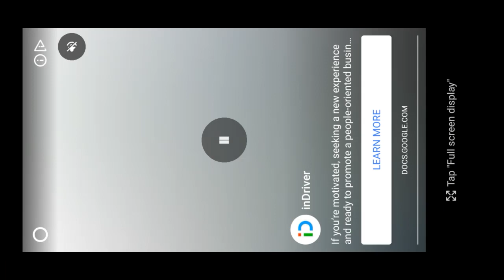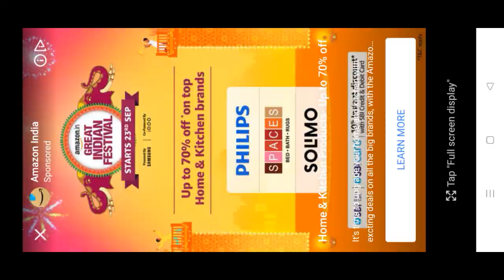NEW TEMNODONTOSAURUS MAX LEVEL 40 FEEDING & BATTLES|| Jurassic World The Game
NEW TEMNODONTOSAURUS MAX LEVEL 40 FEEDING & BATTLES.